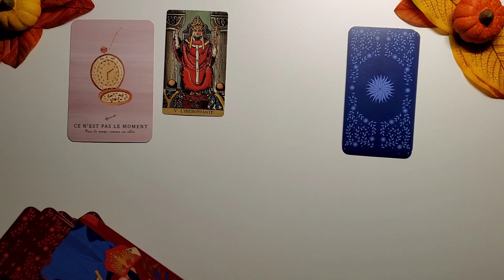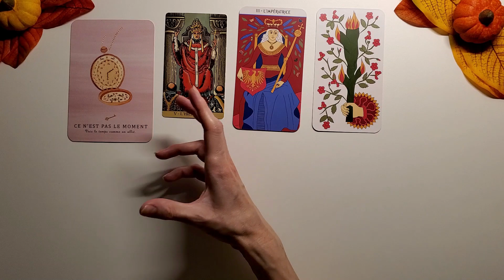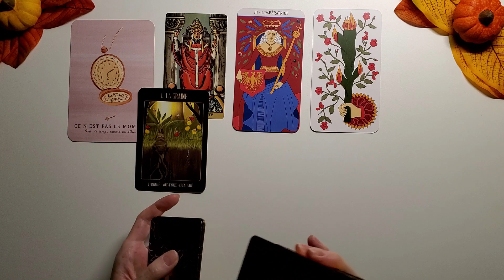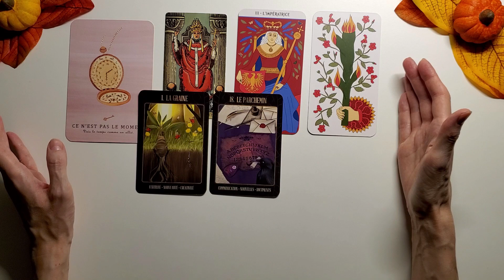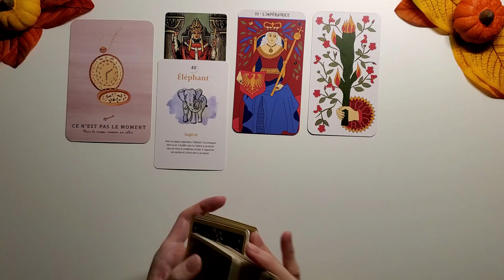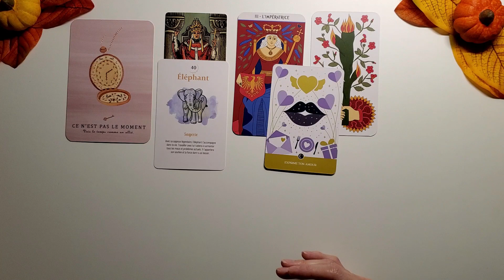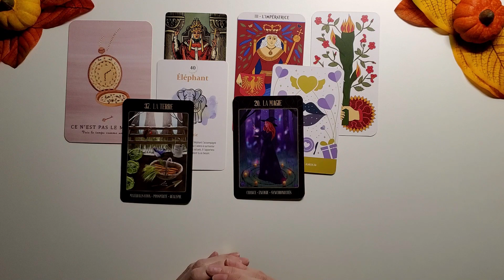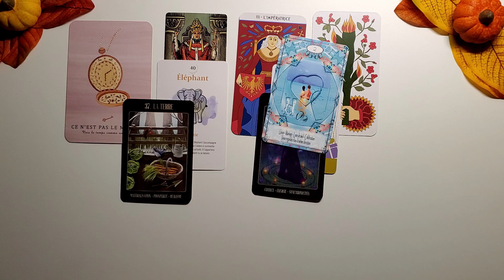POISSONS - 15 au 31 OCTOBRE - Bonheur après l'attente et les doutes - Exprimez vous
ME REMERCIER :
Angie
AVANTAGES ET CODES PROMO:

BOUTIQUE ESOTERIQUE FLEUR DE VIE CADEAUX:
Pour commander:
 et les autres créations de Karine voici sa boutique en ligne